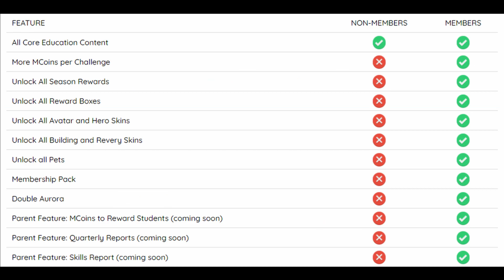How to Get ALL The Gems in Prodigy Math Game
Prodigy Math Game - How to get and place the Gems

In this video, I give you tips and tricks to getting all the gems easier and quicker, as well as teaching you how to place the gems somewhere in the video.

🔥 I make content about prodigy math and doing things such as beating the dark tower and funny prodigy moments. I hope you enjoyed this video!

Do you love Prodigy Game, and want to watch entertaining content about this educational math game? Then my channel is the right fit for you!